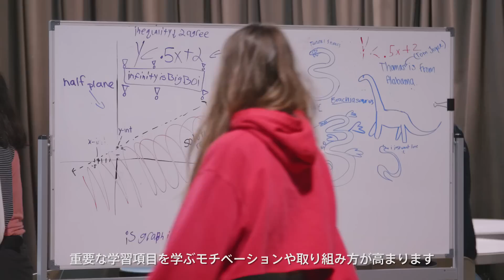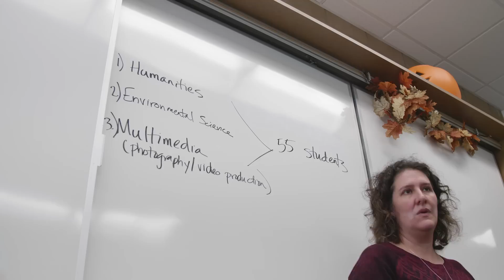STEAM / PBL とは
米国カリフォルニア州サンディエゴに4キャンパス、16の幼小中高一貫チャータースクール（公立だがカリキュラムや運営に自由度がある仕組み）を運営するHigh Tech High の取材から、STEAM / PBL を用いた生徒を中心とした学びを実現するヒントを3分で紹介します。

FutureEdu は、経済産業省の「未来の教室」実証事業の一貫として、High Tech High への視察研修を実施した、SOLLA コンソーシアムメンバーして、本作品のプロデュースに関わっております。

SOLLA ： Mistletoe 株式会社、一社）FutureEdu、一社）こたえのない学校
映像制作: Exit Film Inc.
会場協力：IID 世田谷ものづくり学校